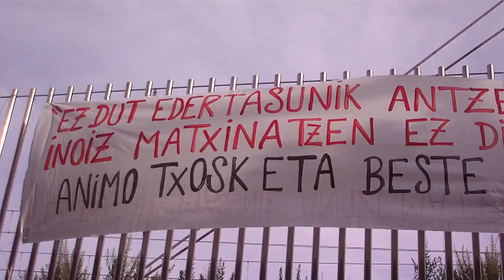47ak Herrian manifa Bilbo 2019-9-14